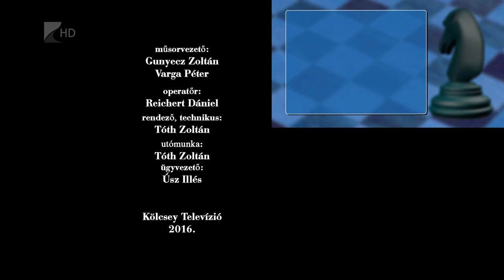Lólépésben 2016. február 8. - Kölcsey Tv